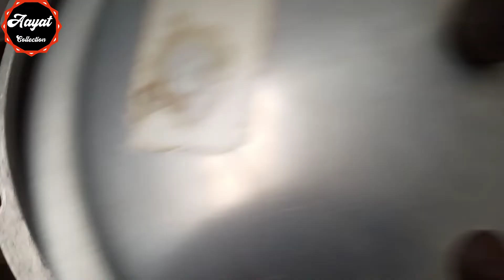Degi aloo gosht recipe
Easy Recipes For Kids | Quick Breakfast Recipes | Easy Recipe in Minutes | Healthy Breakfast Recipe | Less Oil Breakfast Recipes | New Breakfast Recipe | Breakfast Recipe With Very Less Oil